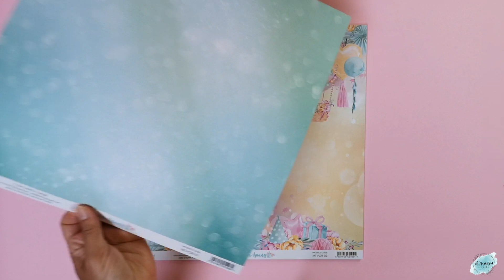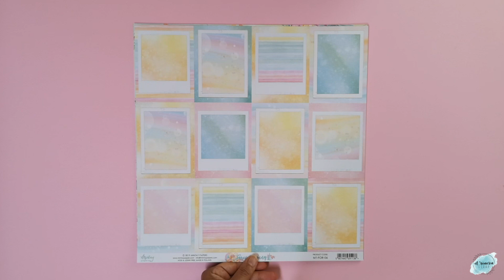FOREVER YOUNG MINTAY PAPERS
Mintay papers es una marca polaca de alta calidad y gramaje.
Colección dulce, alegre y colorida donde las haya con muchas ilustraciones de parques, tiovivos, caramelos...